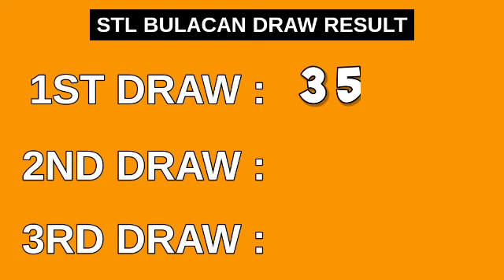1ST DRAW, STL BULACAN 11AM RESULT TODAY March 16, 2023 MORNING DRAW RESULT PHILIPPINES